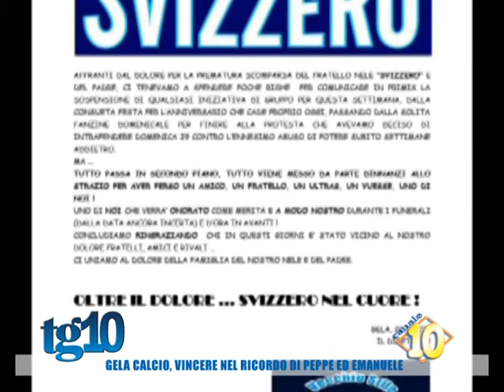Gela calcio, vincere nel ricordo di Peppe ed Emanuele